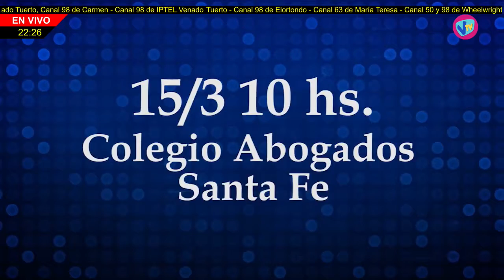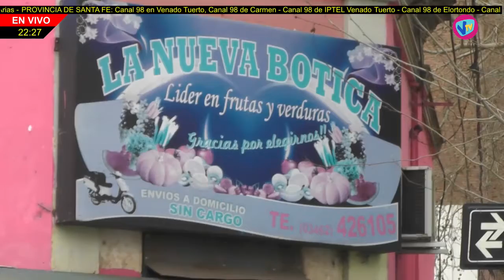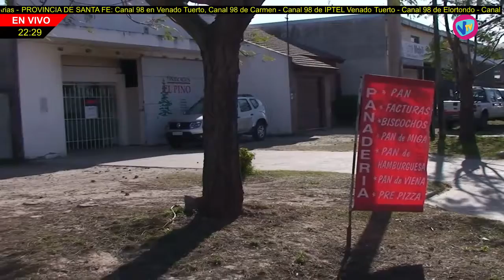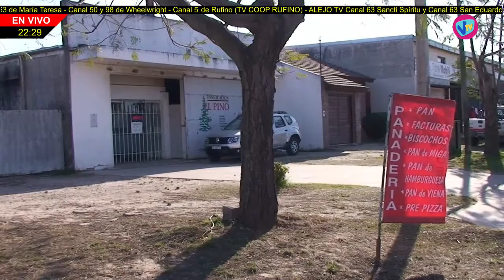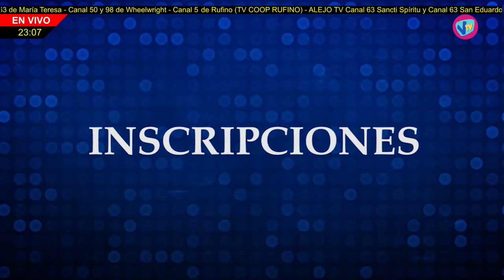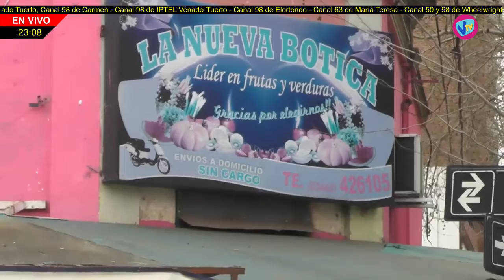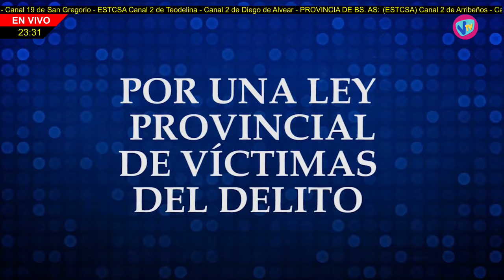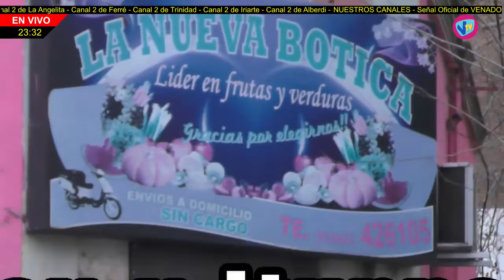VIVE LA MUSICA 6 DE MARZO 2021